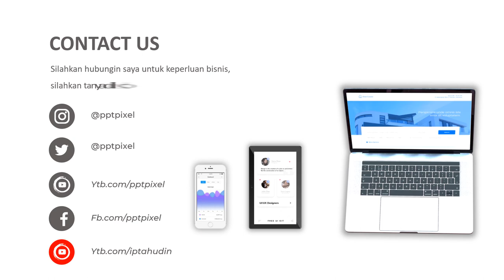Tips Video Promosi Seminar Kewirausahan Lewat Tiktok, Fb Ads, Google Ads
Jasa Edit Video Promosi / Tips Video Promosi Seminar Kewirausahan Lewat Tiktok, Fb Ads, Google Ads Atau

Daftar Isi
00:00 - Intro Pptpixel
00:18 - Contoh Iklan Profesional

KEYWORD POSTINGAN
Jasa Fotografer,
Daftar Agen
Testimoni
Seminar
Seminar UMKM
Jasa Video
Tanaman Hias
Custom Case
Tutorial Kecantikan
Laundry Antar Jemput
Jajanan Ramadhan
Street Food
Rakit PC
Toko Onderdil
Kopixel
Video pptpixel
Sneakers
Upgrade Smartphone
Interior Minimalis
Hotel Ternyaman
Mens Fashion
Bisnis Penjualan
Woman Fashion
Music Party
Dream House
Conference Techno
Company Profile
Big Burger
Pasta Delicious
Bisnis Digital
Fashion Man
Fashion Man Baju
Fashion Muslim
Fashion Woman
Fashion Woman Shop
Food Explainer
Food Delevery
Food Traditional
Gadget Coustome Case
Gadget, Elektronik
Kid Baby, Promina, Sabun Lifebuoy, Dot Bayi
Minuman Kekinian
Online Shop, Marketplace
Agriculture
Bakery, Roti
Bimbel, Tempat Les
Burger
Burger, Humberger
Burger King
Hijab
Marketing
Noodle
Tour Travel
voucher travel
Klinik kecantikan
Klinik SkinCare
Fashions Kid
Seminar Kewirausahan